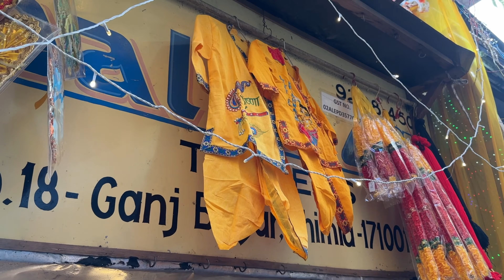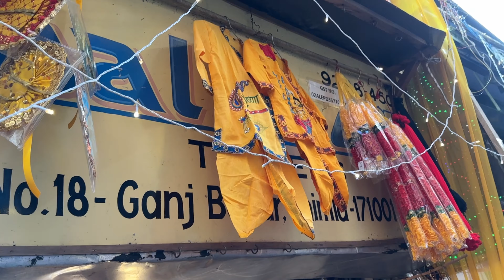Happy Janmashtami || Janmashtami Shopping 2023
Shimla ka meena bazar
meena bazar
meena bazar Shimla
Meena bazar
Meena bazaar
meena Bazaar
meena bazar 2023
shoping market
shoping market in Shimla
janmashtami shopping
Janmashtami ki tayari
janmashtami special
janmashtami shopping vlog
market
Shimla
market shimla
shimla ki market
Shimla ki sabse sasti market
lower bazar
mall road
Mall road
Mall Road
Mall Road 2023
kakkar bazar
kakkar Bazaar
kakkar bazar 2023
Shimla market 2023
shoping
shoping in Shimla
shoping mall shimla
shoping in Shimla market
shoping in Shimla Himachal Pradesh
Shimla me shoping
shimla Himachal Pradesh
tourist market
budget shoping in shimla
best market in shimla
top Market in shimla
shimla
shimla Himachal Pradesh
Tanuja Sharma
omaansh Sharma
tourist places in shimla
tourist places in Himachal Pradesh
Himachal Pradesh
shoping market
shoping vlog
shimla hills station
shimla in monsoon
shimla in monsoon
shimla 2022
Karwa chauth Shoping Haul
karwa Chauth Shoping in shimla
Karwa Chauth